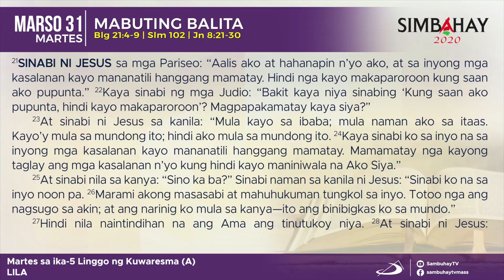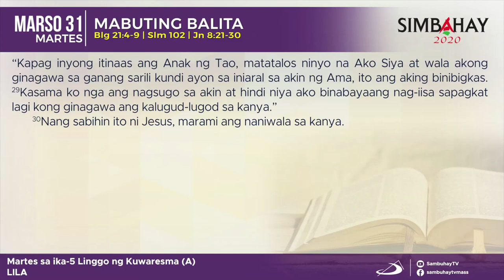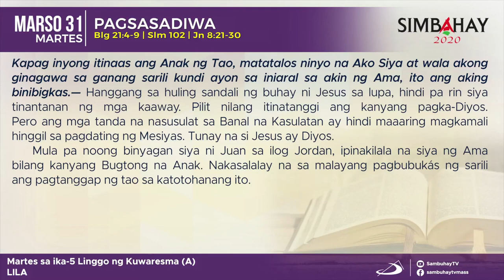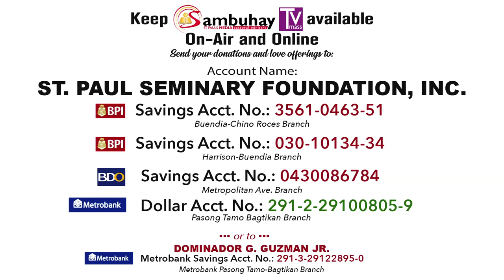Simbahay | Martes sa Ika-5 Linggo ng Kuwaresma | Marso 31, 2020